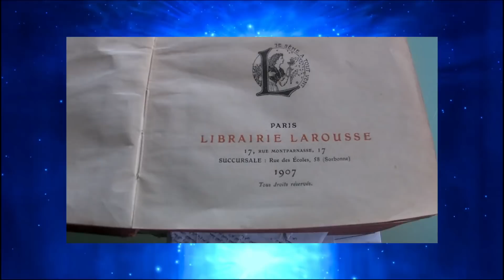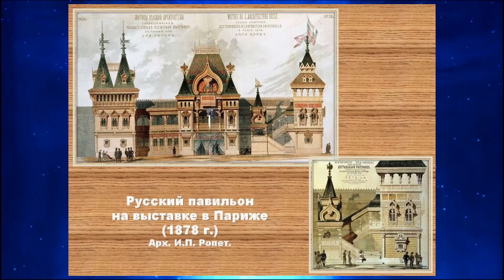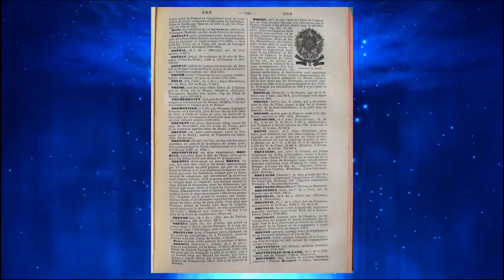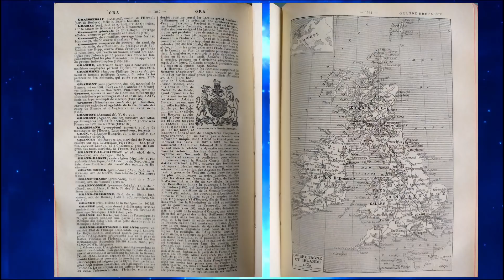Мир отражений, тени и реальность, толковый словарь и два Парижа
Вы долго ждали. Смотрите и думайте. Кто мы , откуда мы и многое другое. Два разных Парижа за 6,5 лет. Кто разрушил Париж в 1871 г. Откуда появился новый Париж. Чикаго 1871 г. и все о нас с вами.
Для тех, кто может и хочет помочь моему видеоблогу.
Вся информация есть на русском языке и платежи в любой валюте с карт принимаются очень просто.
Можно и тут: а те, кто хочет и может потратить немного времени - пройдите по ссылке на мою страничку на tipeee
и посмотрите музыкальный клип справа путем нажатия на картинку.
Некоторые пишут, что переход на клип исчез. Это неправда. Справа есть окошко с руками гитариста, нажмите и слушайте. Все клипы отличного качества.
Благодарю за помощь и выражаю признательность следующим зрителям из разных уголком мира: Shota Sharangia (Шота помогает помог дважды),Miroslav Takac (помогает после каждого ролика), Терехов Андрей (помогает после каждого ролика), Олег (помогает после каждого ролика),  Воробьева Светлана (стала помогать после каждого ролика), Зарубин Олег (помогает после каждого ролика), Дмитрий Шарай (постоянный помощник), Danis Rakhmatullin  (постоянно помогает), помошник под ником: Космос, Iryna Sveshnikova, Руслан (помогает после каждого ролика), Олег (Помогает после каждого ролика на типиии),Ольга Титаренко (регулярно помогает), Горохин Радик, Denis Efremov,  Чернов Вячеслав